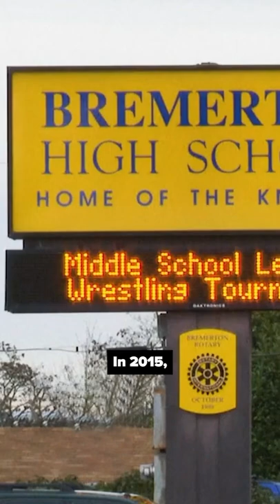Coach Joseph Kennedy Wins Supreme Court Battle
For the fourth time this term, the Supreme Court issued a landmark religious liberties ruling on Monday, this time protecting a high school football coach's right to pray.

The court's conservative majority has been ruling in favor of religious rights a lot lately, correcting decades of confusion regarding the role of Church and state.

Both sides of the Kennedy vs. Bremerton School District case argued it all came down to the First Amendment. In the end, the majority sided with individual religious freedoms over government censorship.